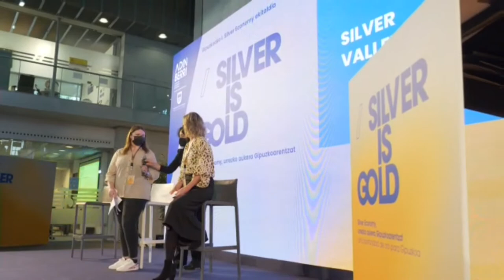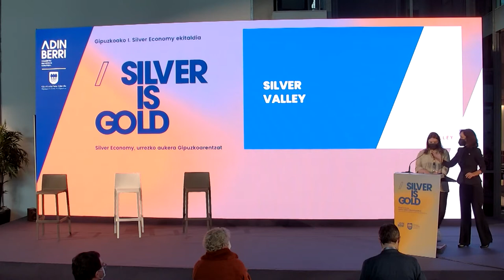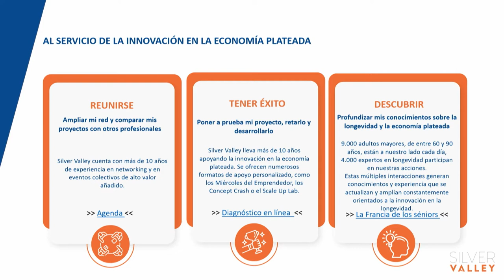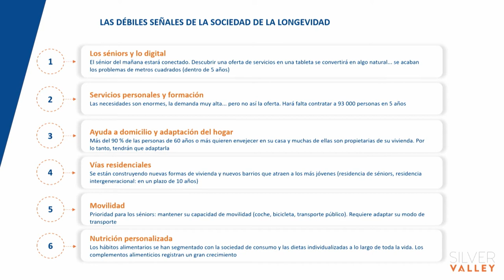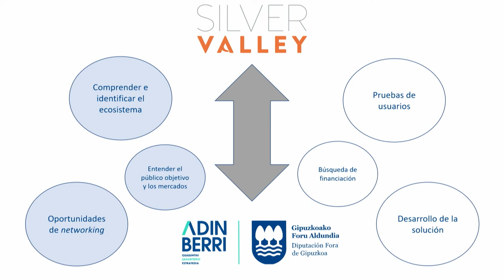MAEVE SOULAS - Silver Valley. FR